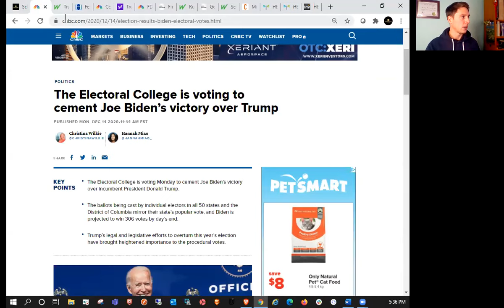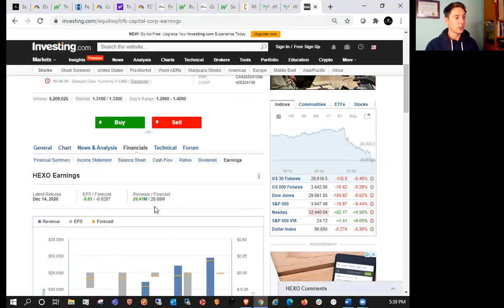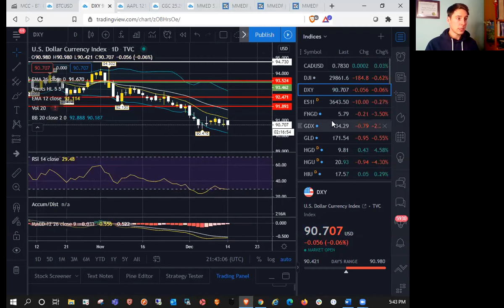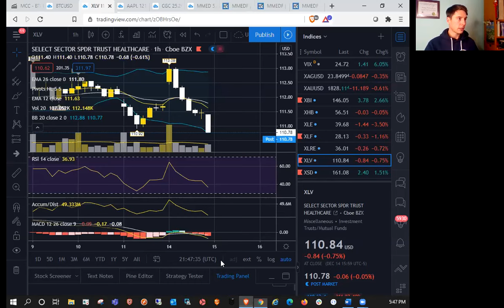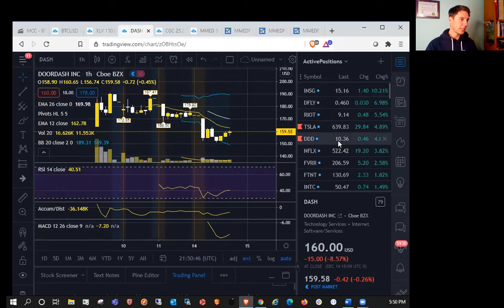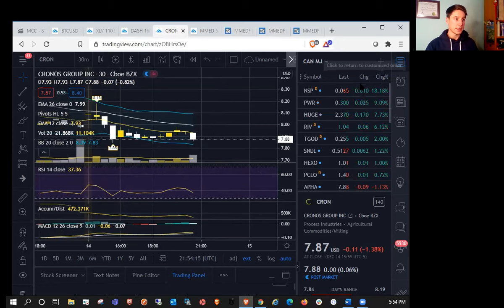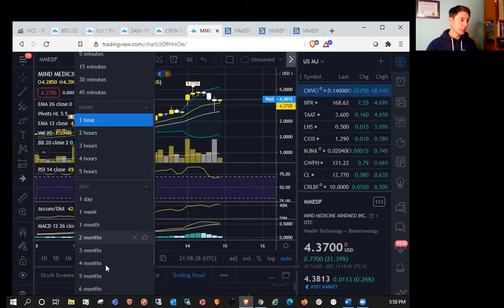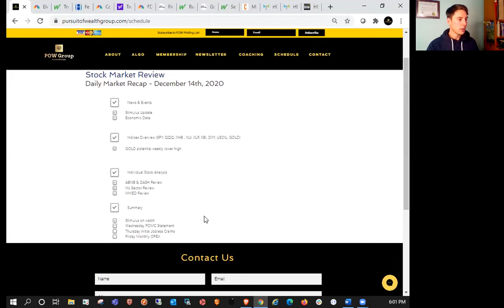S&P500 Daily Bounce Underway? | MindMed Blow Off Top?! | Stock Market Review (DEC 14TH, 2020)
S&P500 (SPY) is the daily bounce underway or is there more downside coming? MindMed (MMEDF) volume climax and nice 5min oversold bounce. Is this a blow off top? Entire shroom stock space sees MASSIVE gains! CAD MJ still consolidating on the daily with possible 30 minute bear flags. Daily market recap and technical analysis for Monday December 14th, 2020.